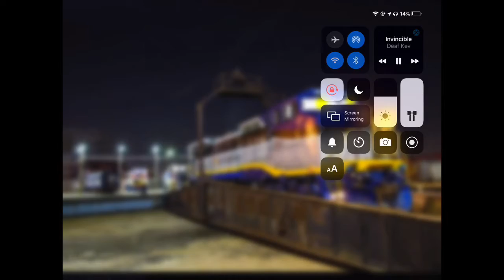ITS ALMOST 4TH OF JULY BOIS YAY